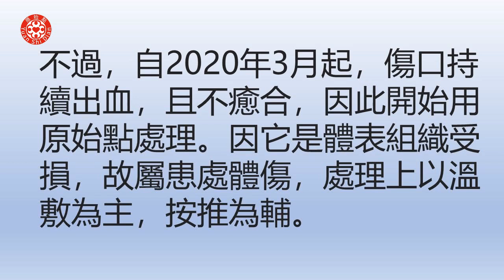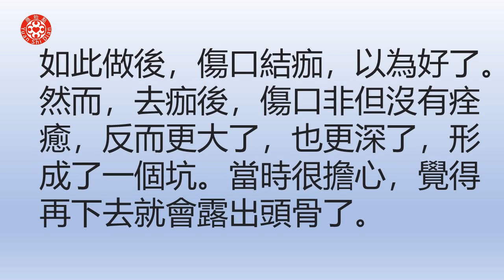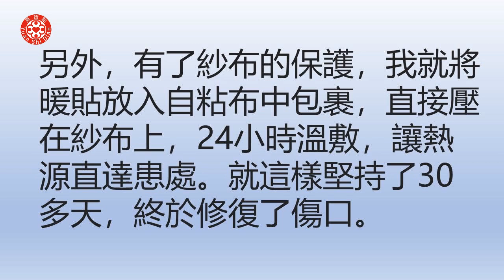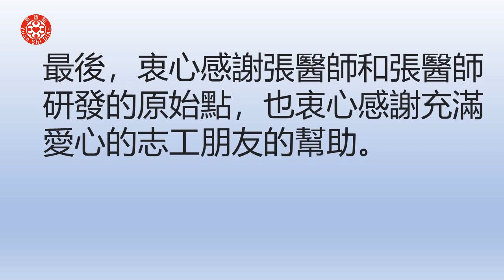額角傷口案例